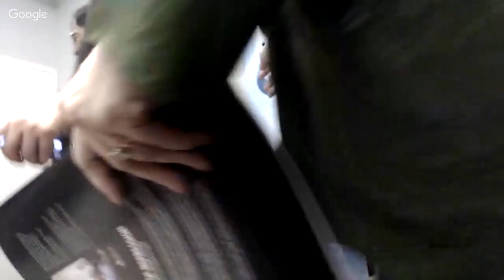Tiananmen 30 Years Later: Panel 4 - Technology As a Tool of Control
It was once thought that the Internet and other new types of technology would give more power to an emerging middle class and lead to greater freedoms. But Xi Jinping’s use of advanced technology may mean he is building the most sophisticated totalitarian state in history. Xi has cracked down on the Internet and social media, and employed networks of cameras, and facial recognition technology to identify and track people. Other elements of his high-tech authoritarianism include AI/Big Data, a DNA database, a Study the Great Nation smart phone app, and a social credit rating system.

PANELISTS: Human Rights Watch China director Sophie Richardson; Christina Larson, Associated Press science writer, former technology writer in China and author of a definitive article in the MIT Technology Review; Dexter “Tiff” Roberts, Mansfield Fellow at the University of Montana and author of The Myth of Chinese Capitalism: The Worker, The Factory, and The Future of The World; and Bill Holstein, author of The New Art of War: China’s Deep Strategy Inside the United States.

MODERATOR: Rebecca Blumenstein, The New York Times deputy managing editor, former Beijing correspondent for The Wall Street Journal and a Pulitzer Prize winner.